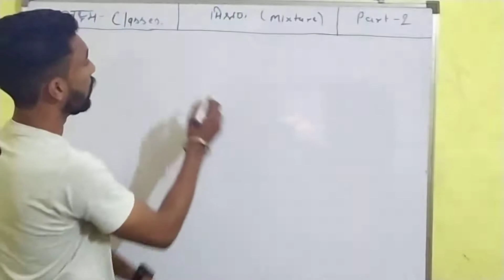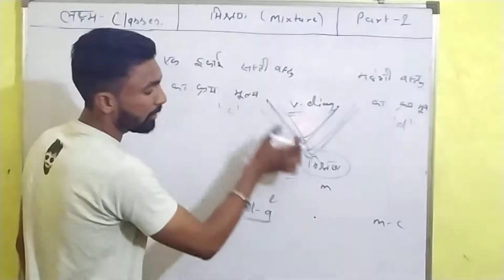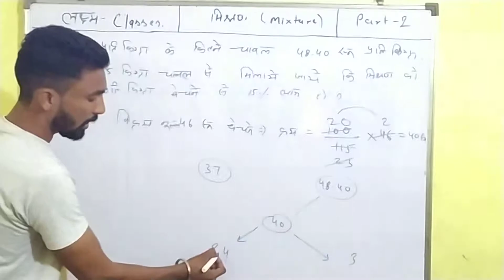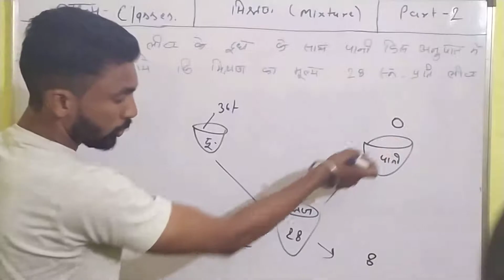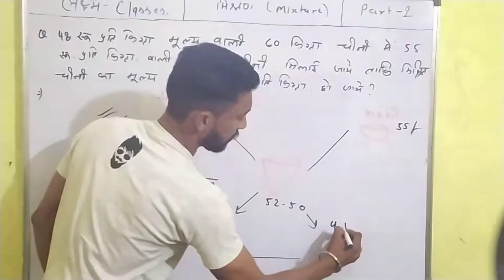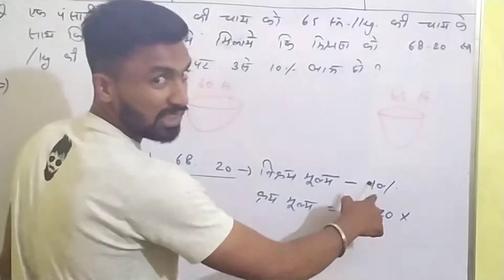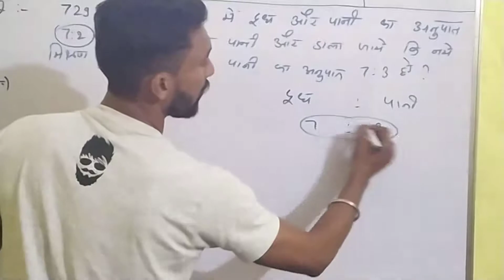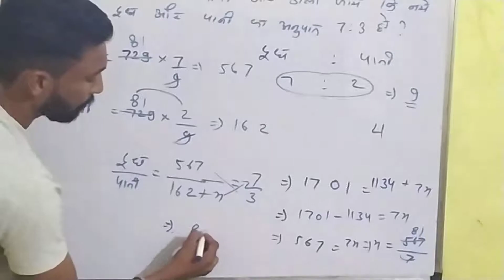Competitive Class Mixture (Part-2)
Join Police Force